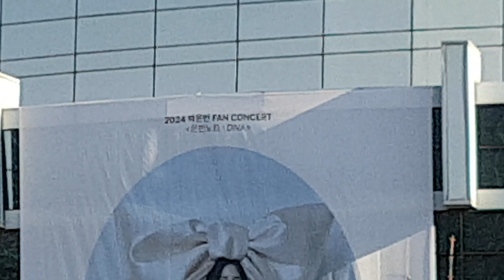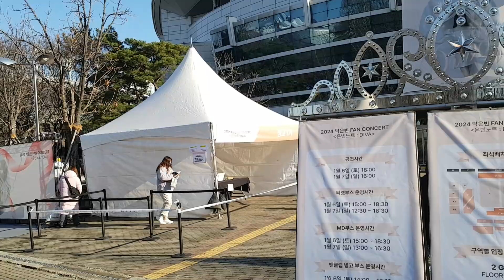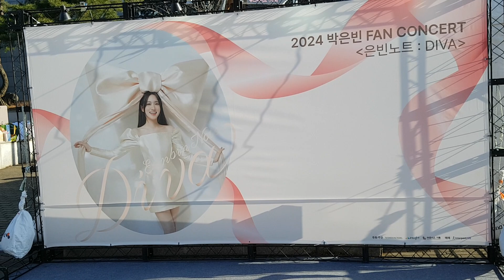김선일한국화화실 2024 1월 새해 올림픽공원 ❤️💜 박은빈 FAN CONCERT 은빈 노트 DIVA✨실제사항 공연장 엄청난 인파들 콘서트 포스터 01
❤️💜1월 7일(일) 5시

장소:서울올림픽공원(올림픽홀)

Lee Chan-won One Day Seoul Concert Poster 032 ❤️😍고맙습니다, 오늘도 내일도💜 사랑합니다 여러분❤️사랑❤️😍❤️ 사랑아❤️❤️Love❤️😍❤️ Love❤️#😉# 이찬원 #😉# 원데이 #😉#
 2023년 ❤️💜 💜7월 28(금) 7시
❤️💜7월 29일(토) 5시
❤️💜7월 30일(일) 5시

지도 과목

산수화

사군자

채색화

석채화

수묵화

화조화

민화

문인화

한국화 기법

기초 한국화

한국화 이론

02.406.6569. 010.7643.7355